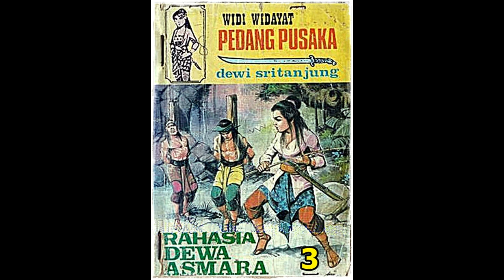Seri Cerita Silat Rahasia Dewa Asmara Jilid 3 Tamat